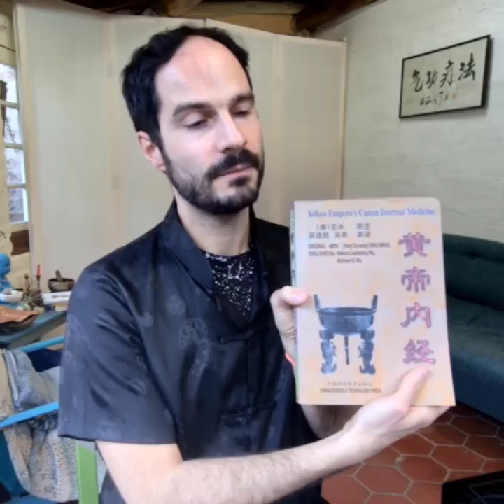Sobre la Conservación de la Salud de Acuerdo con las Cuatro Estaciones. Huang Di Nei Jing 02 MTC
Sobre la Conservación de la Salud de Acuerdo con las Cuatro Estaciones. Huang Di Nei Jing MTC 02 Clásico del Emperador Amarillo
Formación en Medicina China: Tradicional y Clásica